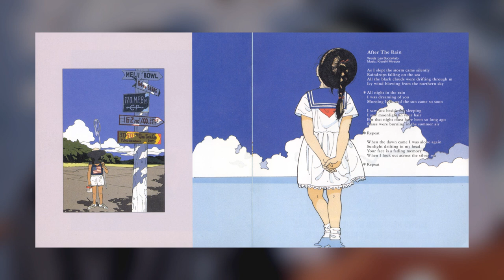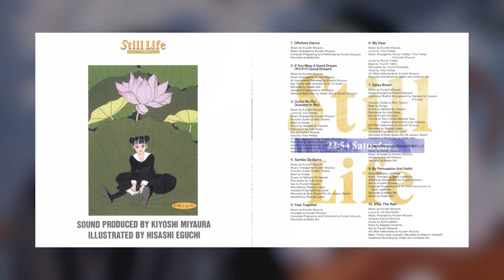[1991] Kiyoshi Miyaura - Still Life: In The Mood For Love (Full Album)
Full title:
Still Life — 22:54 Saturday: In The Mood For Love

Tracklist:
1. OFFSHORE DANCE [0:00]
2. IF YOU MISS A GOOD DREAM [4:46]
3. AUTUMN IN RIO [9:09]
4. SAMBA DE BARRA [13:17]
5. FEEL TOGETHER [17:25]
6. MY DEAR [20:57]
7. SAISA BRASIL [25:40]
8. MID-AFTERNOON SHADE [29:47]
9. BY PERSUASION AND HABIT [30:42]
10. AFTER THE RAIN [34:37]

Composed by:
Kiyoshi Miyaura (all tracks except 09)
Marty Lighthizer (09)

Arranged by:
Kiyoshi Miyaura (01~05, 07, 08, 10)
Rorual Freitas & Tony Freitas (06)
Marty Lighthizer (09)

Ripped/scanned from my CD copy.

So, from what I gathered, there's this LD release out there ALSO titled "Still Life — 22:54 Saturday"...it is essentially a slideshow of illustrations by Hisaishi Eguchi while also containing some interviews with him as well. (I actually own a LD capture of this but have not really had the time to watch it in full yet).

Various soundtracks were released for this LD—they contain both the instrumental tracks used in the LD, while also containing original tracks not featured in the LD as well. Unfortunately there are songs in the special that have yet to be released anywhere...out of the 3 CDs released for the LD, this is the 2nd entry—and I've been told this is the rarest out of them.

I'd need to re-listen to the 1st & 3rd entries to see how they compare, but judging it as its own thing...it's good! A fine mixture of relaxing jazzy-like tracks and some other electronic stuff in here. Shame that the composer doesn't have much else in his discography besides these albums and that one Lupin III OST he did one time.